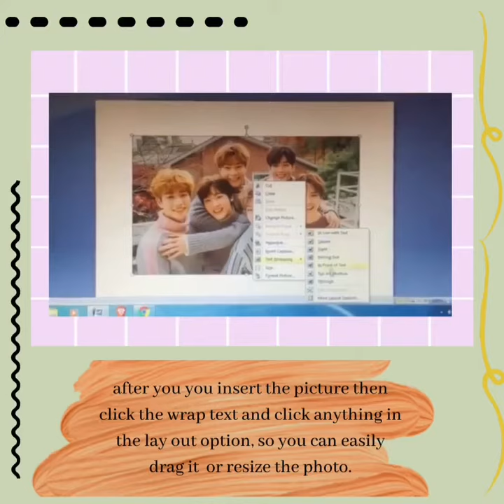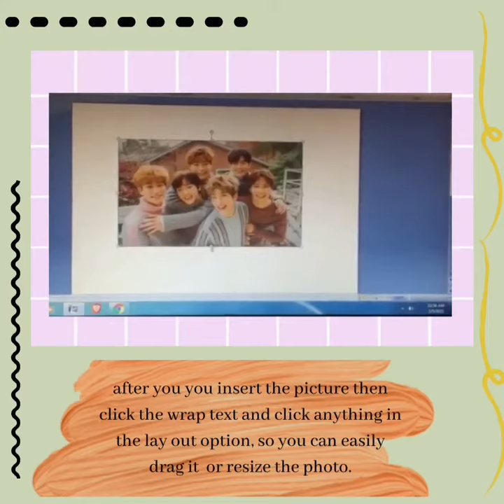INTEGRATING IMAGES & EXTERNAL MATERIAL IN WORD PROCESSOR